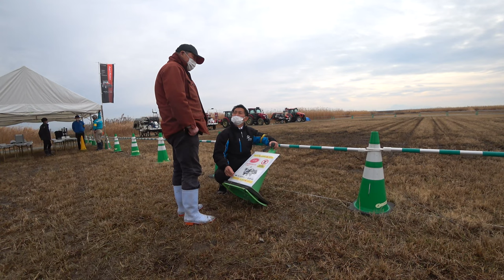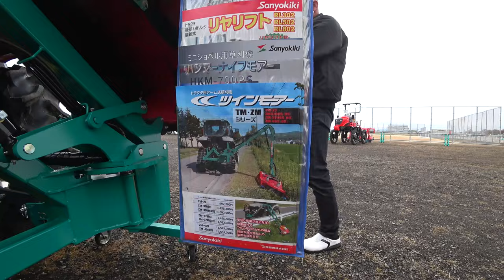【会社員実家農業手伝う】2023空港で大規模展示会イセキさんの実演中、玉ねぎの機械って進化している？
関連動画
4隅の残耕を抑えるトラクター耕耘方法?美しい田んぼ or 畑を作る?